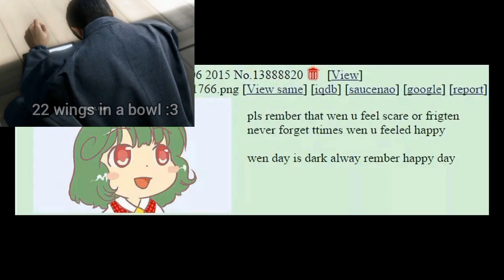Kiryu rember happy day.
a Yakuza meme I made enjoy yakuzers